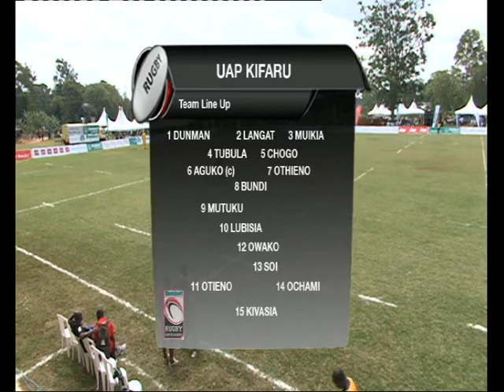2014 Bamburi Rugby Super Series: Papa v Kifaru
We take you back to this Bamburi Rugby Super Series clash between Papa and Kifaru played on 3 May 2014 at the Kakamega High School ground in Kakamega.